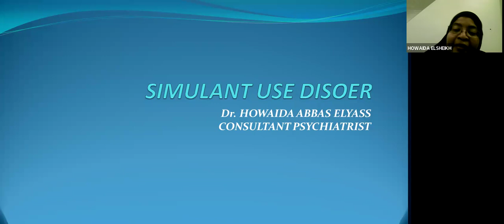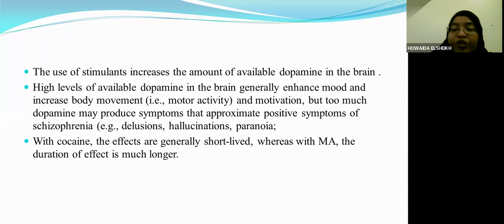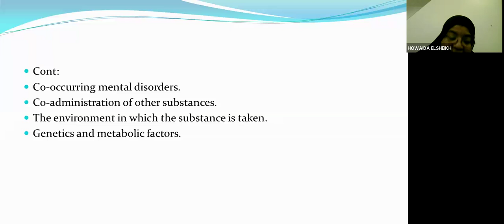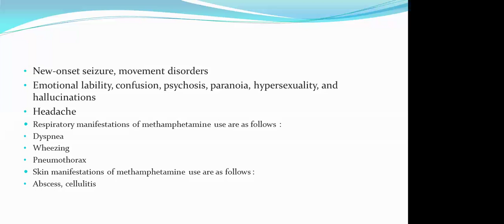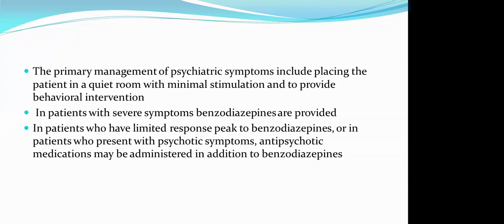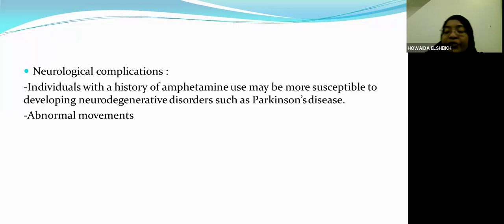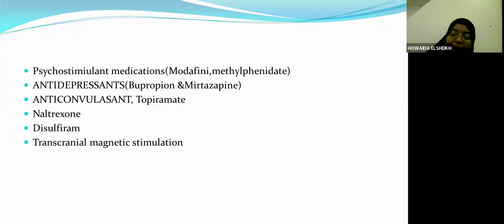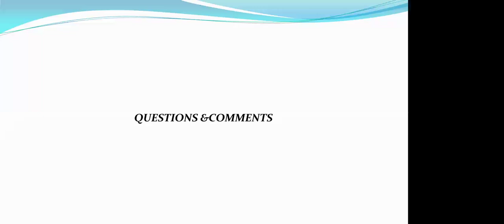Stimulants Use Disorder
Presented by Dr. Howaida Elsheikh